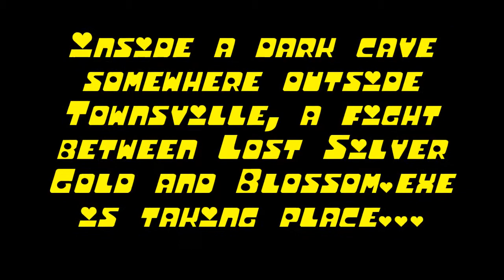PPZ3 Request: The Creepypasta Battle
Lost Silver Gold fights Blossom.exe in a 1 vs 1 fight.